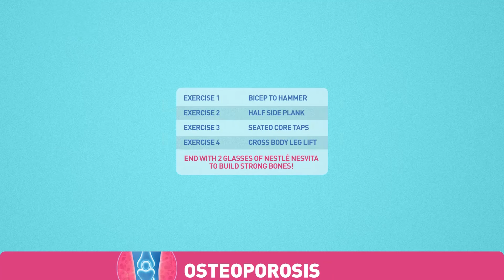Osteoporosis Day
This Osteoporosis Day, take the pledge to build stronger bones! Do this simple 4 exercise workout routine everyday to build strong bones and get Stronger4Tomorrow!